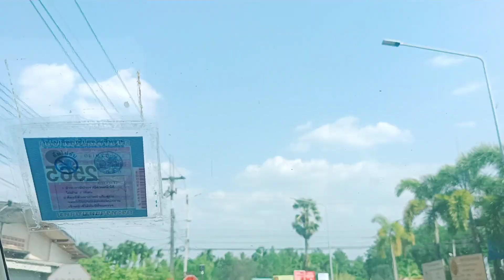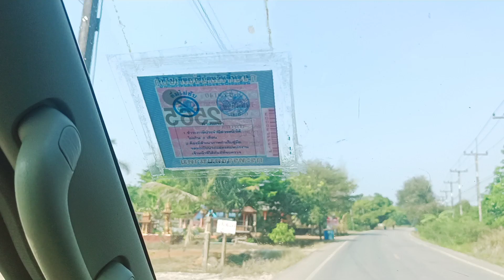ช่วงเดินทางเจอแต่ทุเรียน ทุเรียน #🙏🙏🙏🙏เดินทาง